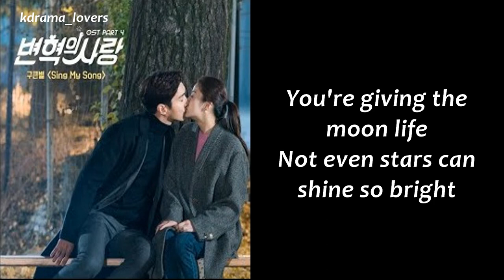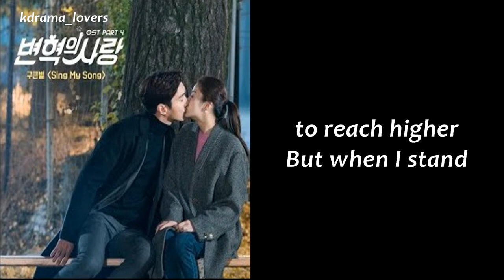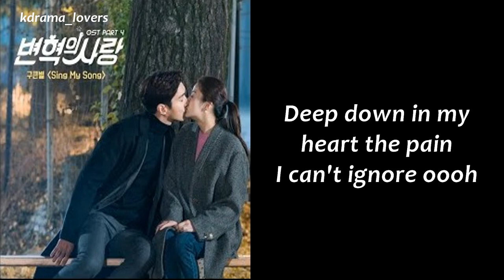Revolutionary Love ost Part 4 [ 구큰별 - Sing My Song ]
구큰별 - Sing My Song 변혁의 사랑 OST Part 4 / Revolutionary Love OST Part 4

Lyric -
Artist -
Genre - K-pop soundtrack
Language - Korean, English
Label - CJ E&M Music

Plot -
Byun Hyuk (Choi Si-Won) is a son from a wealthy family who runs a large company. He lives a happy life without any specific goals. He is confident around women and he is also naive, with a warm heart. Byun Hyuk begins to live in an studio in a poor area. He hides his background.

Baek Joon (Kang So-Ra) lives in the same area. She works part-time jobs to make ends meet. Baek Joon graduated from a good university, but she was unable to land a job at a company and begin taking part-time jobs. She is positive and full of justice, but her life changes when Byun Hyuk appears.

Main Cast -
Choi Si-won as Byun Hyuk
An unemployed third-generation chaebol who hides his true identity as the second son of a wealthy family and begins living in a studio apartment.

Kang So-ra as Baek Joon
A hardworking young woman who has high education but makes a living by working part-time jobs.

Gong Myung as Kwon Jae-hoon
A highly intelligent young man who is the chief of a secretarial team at a company owned by Byun Hyuk's family.